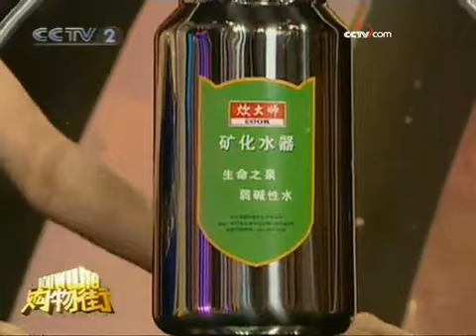幸运大转轮选手逆转取胜惊险无限 - part 12